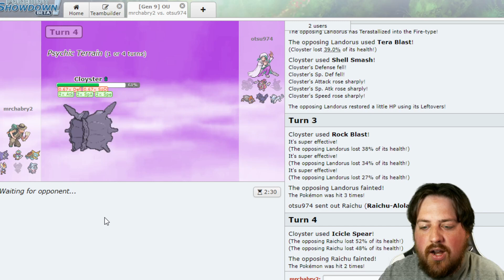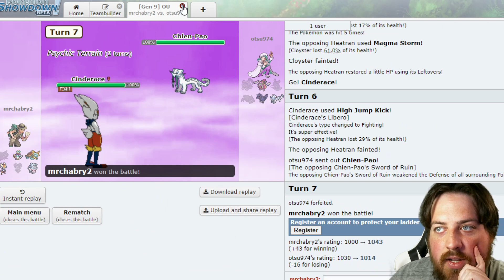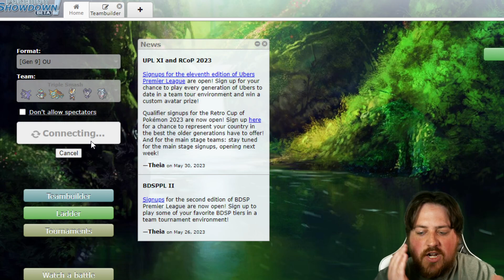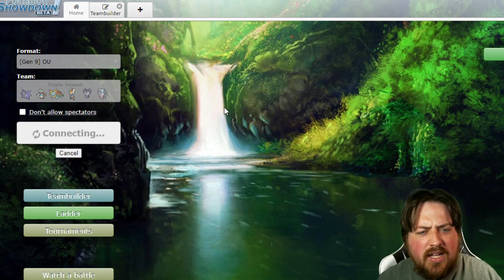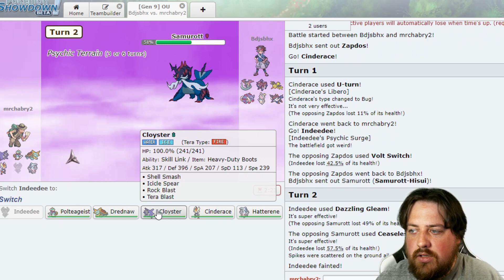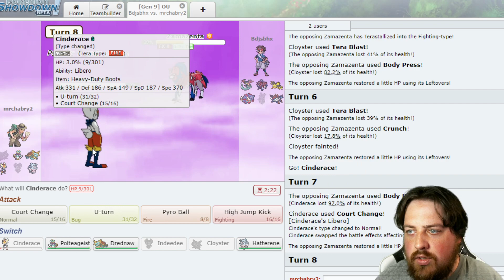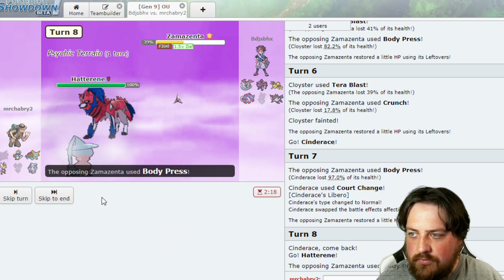Shell Smashed | Pokémon Showdown!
We try out some battles on Showdown!